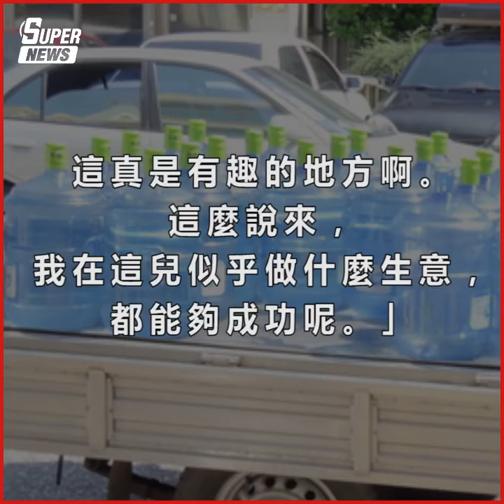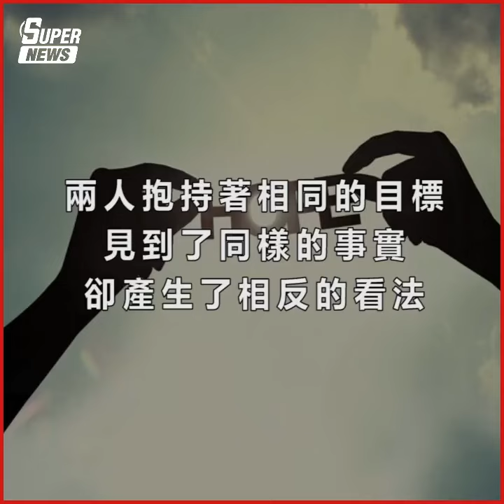有時候換個角度思考，就會獲得不同的結果，人生不一定事事順遂，我們卻可以自己掌握！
請分享給你正猶豫不決不敢前進的朋友